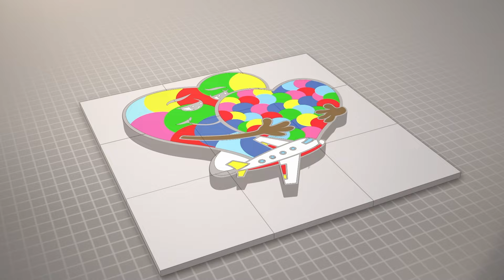A Child With Autism, Becomes an Adult With Autism.